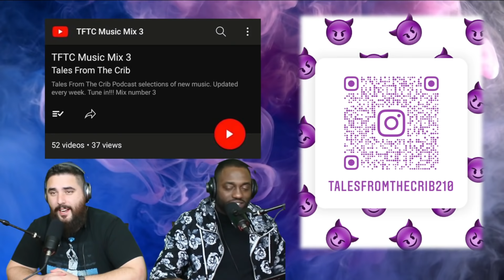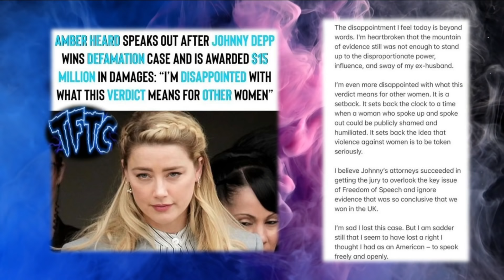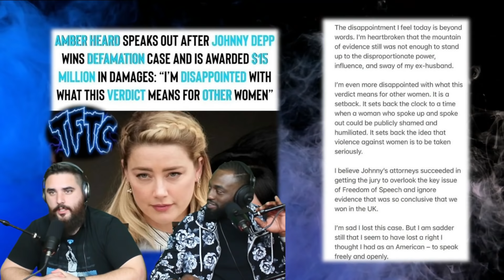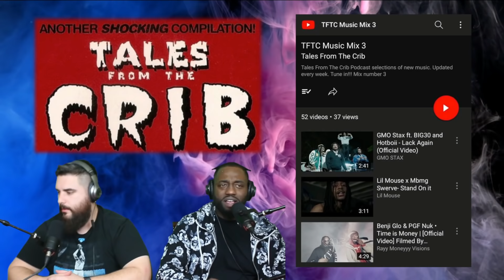Johnny Depp vs Amber Heard Finale, Lori Harvey not wife material, Kim Kardashian DTF (TFTC EP56)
Tales from the Crib Podcast from TX

We talk about current events, sports, celebrities, music and much more.

Follow your host Gavin aka Chico Grande on twitter @Papaoblock and Co host Jessie J @Felixsupreme305